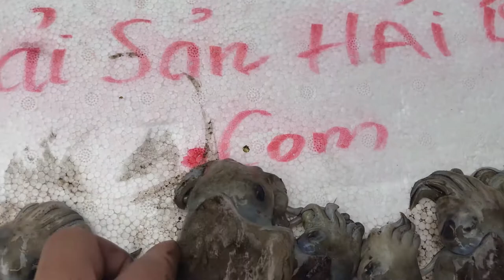Mực cóc , mực nang nhỏ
Mực nang nhỏ, mực cóc, mực nút.
Con mực cóc là con mực gì? con mực cóc này sau khi lớn lên sẽ thành mực nang lớn, mà ta hay lấy loại mực nang đó để làm chả mực. Loại mực này làm chả thì ăn rất ngon. Nhưng bên cạnh đó nó cũng có cái mai ( gộp ) rất to, nên lúc bạn mua nguyên con mực nang mà chưa làm sạch thì sẽ rất hao về trọng lượng, vì thế lúc này giá bán cũng thấp hơn so với lúc mực nang đã được làm sạch.
Hải Sản Hải Bình chuyên Bán mực cóc, mực nang nhỏ tươi và các loại hải sản khác tại Hà Nội và khu vực miền Bắc.